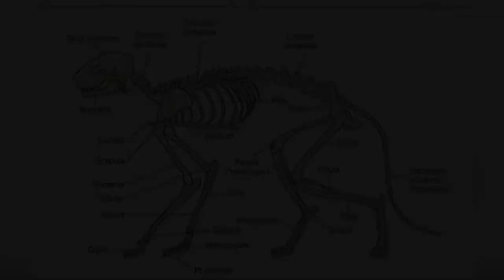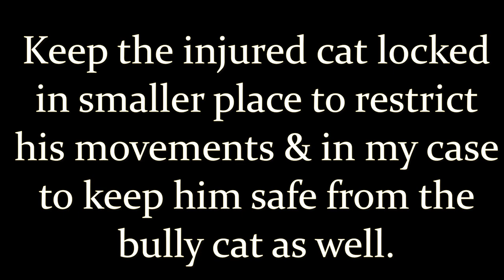How to Splint Cat broken Leg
How to splint cat's broken leg fractured leg, a homemade splint for the kitten